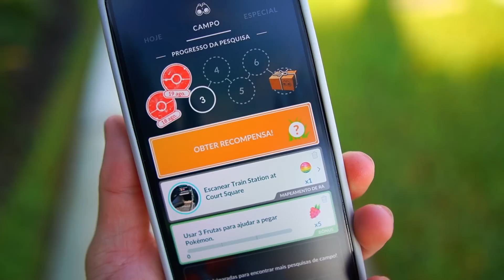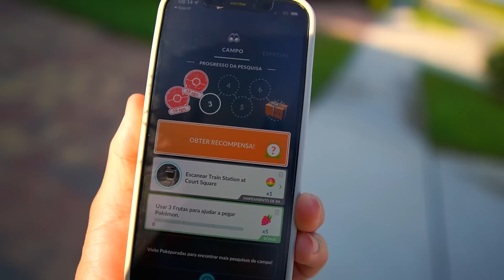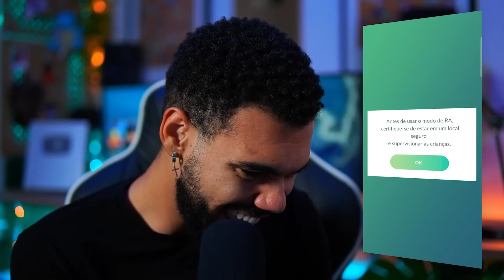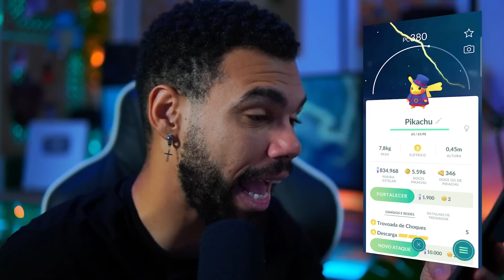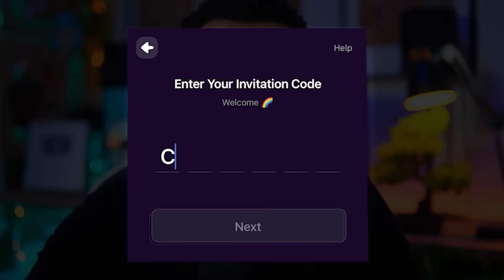O ÚNICO SHINY QUE NUNCA SPAWNA NO MAPA - POKEMON GO | Cris